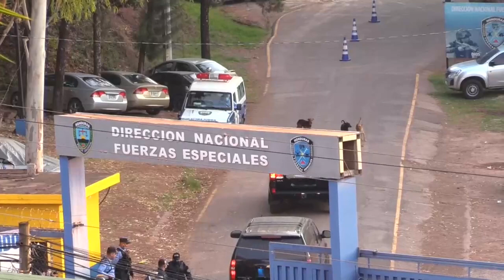Simulacro sobre extradición de expresidente hondureño a EEUU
La Policía Nacional de Honduras realizó este miércoles un simulacro sobre la extradición del expresidente Juan Orlando Hernández a los Estados Unidos, que lo acusa de tres cargos asociados al narcotráfico y uso de armas.

¡Visítenos!